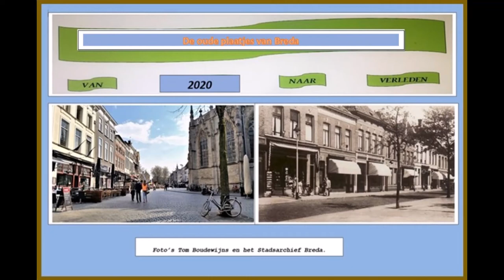De oude plaatjes van Breda 004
Breda van 2020 naar het verleden